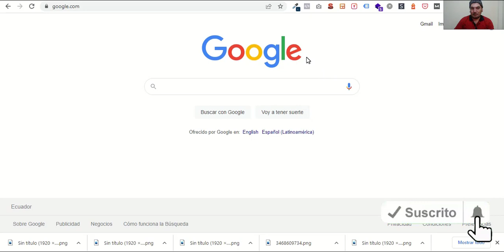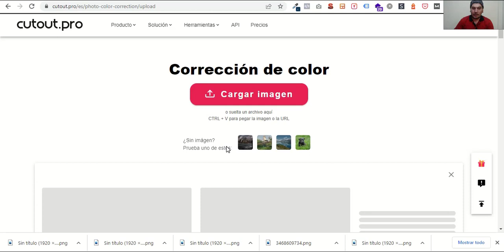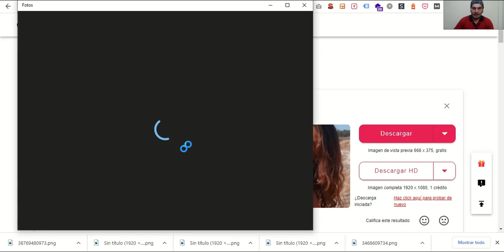👉 RETOCAR FOTOS 2023 Corregir Luces Sombras - Cómo corregir el color de tus fotos con UN CLIC 🖖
𝗦𝗲𝗿𝘃𝗶𝗰𝗶𝗼𝘀

𝗛𝗼𝘀𝘁𝗶𝗻𝗴 + 𝗗𝗼𝗺𝗶𝗻𝗶𝗼 𝗰𝗼𝗺 + 𝗘𝗹𝗲𝗺𝗲𝗻𝘁𝗼𝗿 𝗣𝗿𝗼 Aquí te indico en este video cómo puedes retocar fotos o corregir el colopr de tus fotos con un clic en segundos para que tus fotografías se vean bien siempre
retocar fotos - corregir color de fotos - retocar fotografías - corregir color de fotografías

EMAIL MARKETING

👉𝗠𝗶𝘀 𝘀𝗲𝗿𝘃𝗶𝗰𝗶𝗼𝘀:👈

👉 𝗠𝗶𝘀 𝗰𝘂𝗿𝘀𝗼𝘀: 👈